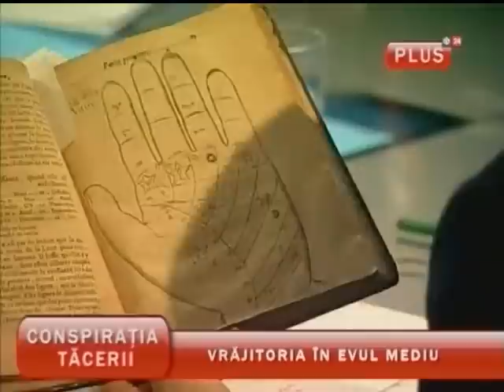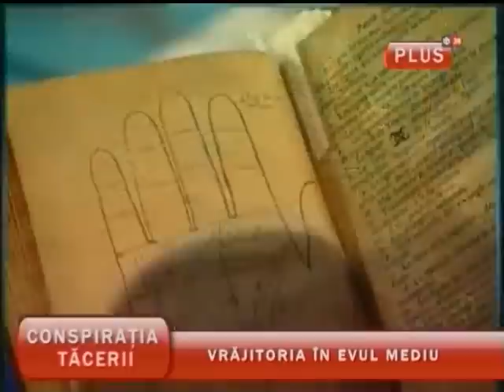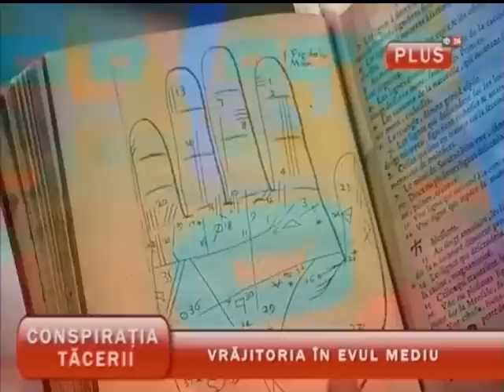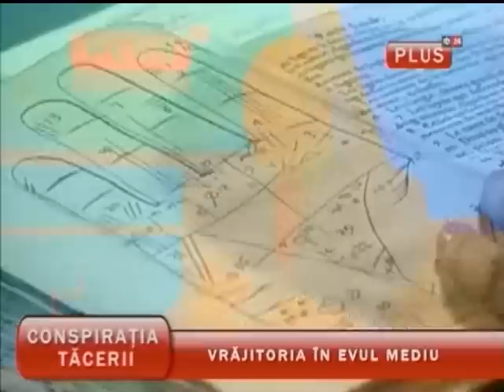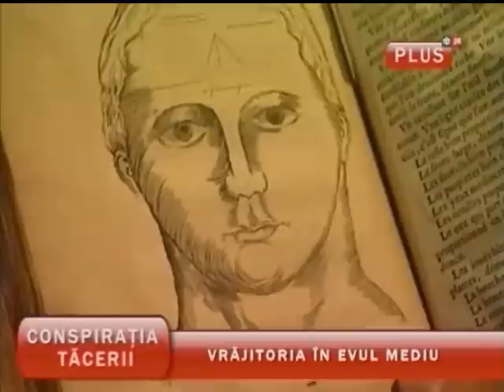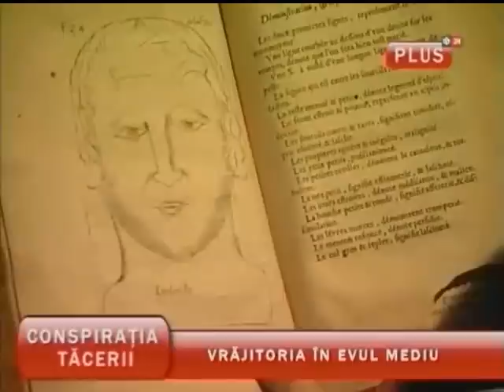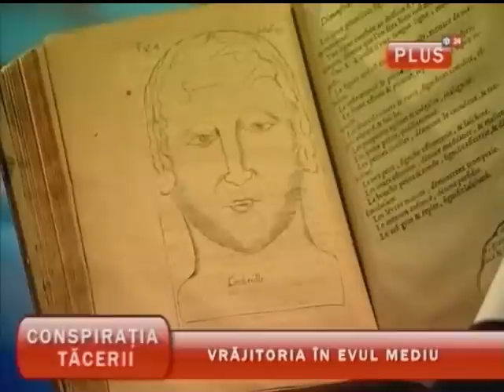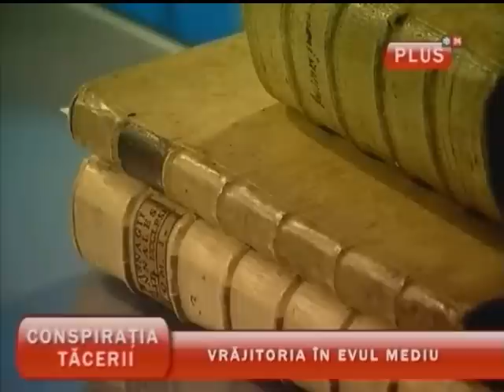Vrăjitoria în Evul Mediu - part 2 /5